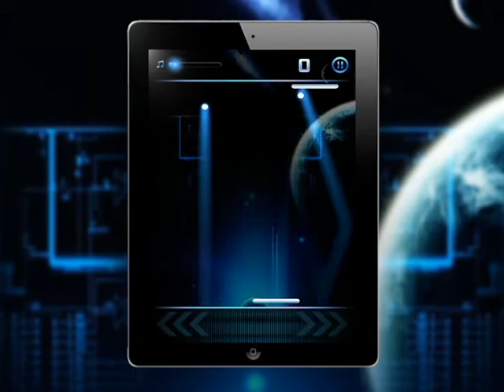[ Pwong Blitz ] Official Trailer - iPhone Game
- Title: Pwong Blitz
- Release Date: 6. Sept
- Platforms: iOS(for iPod & iPhone & iPad)
- Genre: Arcade / Music

ENJOYING WITH ALL THE WORLD FRIENDS!
'Pwong Blitz' is SF style game of visual and colorful than classic the Ping-Pong Game. Also various and colorful BGM. Once upon a time, 'Ping-Pong Game' came back to the latest visual!
Everyone, don't have to learn, you can easy control to gameplay.
Just moving the paddle from side to side, you can feel the fun of the game.

*** FEATURES ***
✓ GAMEPLAY IS EASY!
• Move the paddle right and left on the bottom to strike back at the balls, falling down.
• Continuously striking back at the balls makes you get even higher score.
• Stage Unlocking System is based on game play result(over A rank)

• Four global artist has produced a colorful electronic 12 BGM.

✓ MAKE AN INDISCRIMINATE ATTACK USING BOOST.
• Get higher score when you get 5 Boost items that have special function.
• Before the start of stage, choose to the 3 boosts.
• Earn the coins what result of game play through the boost.

✓ GET THE GEMS FALLING FROM THE SKY!
• Gain the falling GEM by paddle makes you use special ability for a certain time.
 (Don't get too attached, you may lose the falling ball.)

✓ RANKING CONFRONTATION!
• Confrontation of score ranking with your game center friends.

✓ BONUS SPIN, ONCE A DAY FOR FREE!
• Free Spin is available once a day for free, and can get additional purchase as IAP.
• Get the coins upon the Score after Stage-Clear. Get more additional coins after rolling the Free Spin.